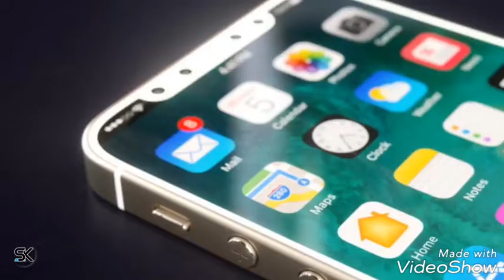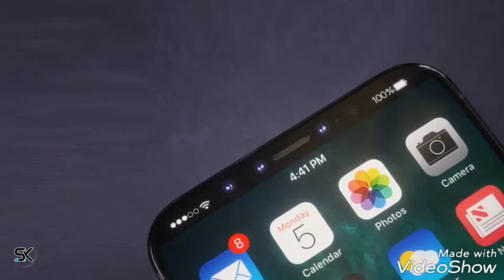Iphone SE2 || Have A Look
Iphone SE2 Concept Trailer